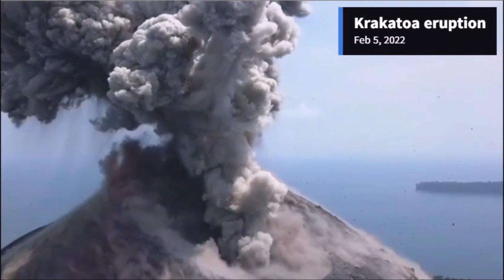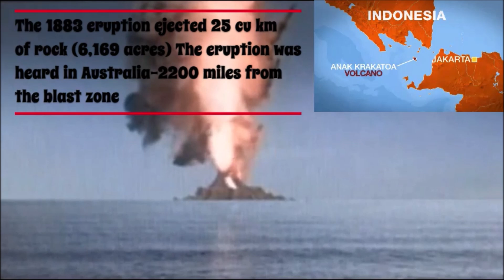Volcanic Eruptions Soaring Worldwide-Krakatoa and Etna Explode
February 13, 2022: A new round of incredible volcanic eruptions are taking place from some of the most active volcanoes on the planet, and they are threatening to create a volcanic crisis scenario if the present escalation continues.

00:00 Chapter 1-Krakatoa eruption 2-03-22
02:28 Chapter 2-Mt Etna eruption 2-10-22
04:22 Chapter 3-Taal eruption 2-07-22
05:40 Chapter 4-Wolf Volcano-Galapagos 1-07-22
06:31 Chapter 5-Solar Storm Destroys Space X Satellites